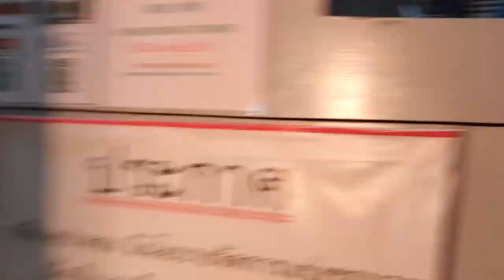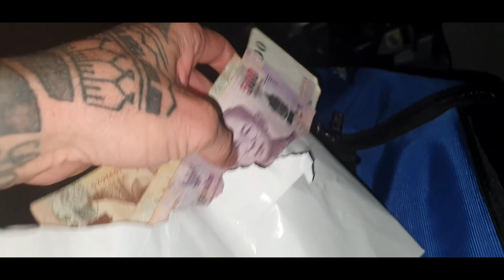Thailand Vlog #24: My First Pro Muay Thai Fight In Thailand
IT'S FIGHT DAY! Today I have my first Pro Muay Thai fight here in Thailand.

It was only after the fight I realized just how much pressure was on me. Front of the fight poster, last to fight, finding out on the day I would be fighting a Thai and also finding out his fight record. Lets just say I was a little hesitant to throw my kicks.